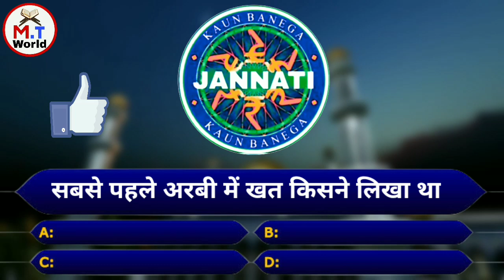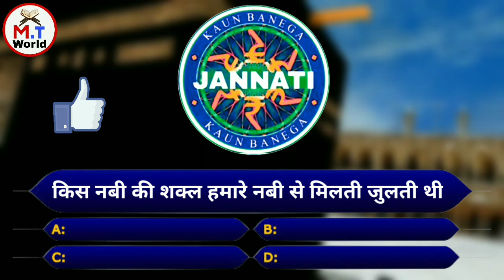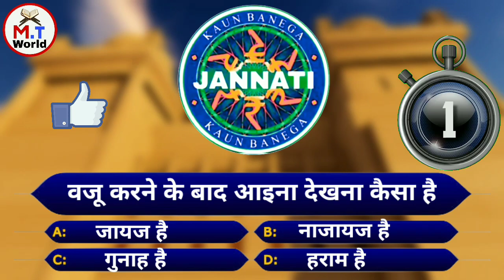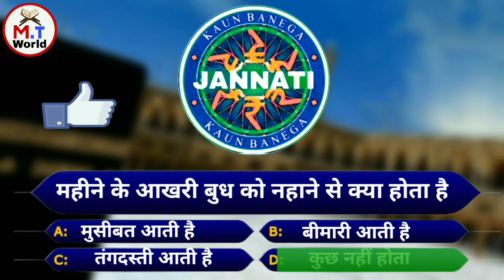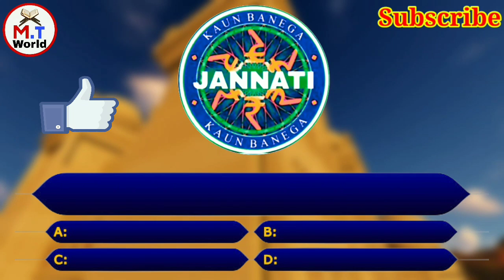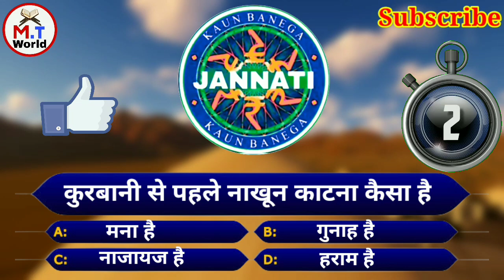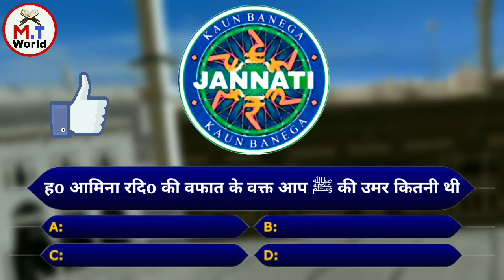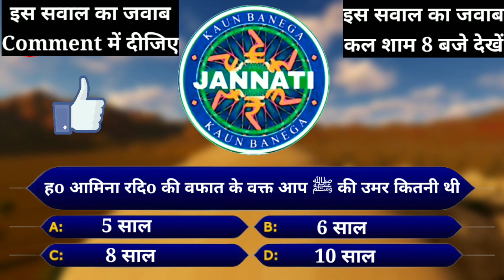kaun banega jannati episode 222 | qurbani se pahle nakhun katna kaisa hai | Budh ko nahana kaisa hai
kaun Banega Jannati ka ye Episode no.222 hai

doston aaj ki is video mein humne bataya hai k kya qurbani se pahle nakhun yah Bal kat sakte hain ya nahin kar sakte

aur mahine ke aakhiri Buddh ko nahana kaisa hai

kya shisha dekhne se wazu toot jata hai

hamare channel "Muslim Teacher World"
 par  Rozana sham 8:00 baje ek naya Episode dekhkar apne ilm main izafa kare

Aur apne dosto ko share kar k sawab k mustahiq bane

Allah aap sabko hamesha salamat rakhe ameen.

please doston video ko pura dekhen aur video ko pura dekhne

(1)islamic sawal jawab

(2)islamic channel

(3) kaun banega carodpati

(4)kaun banega karodpati

(5)Kaun Banega Jannati Episode 1

(6)kaun banega jannati all episode

(7)kon banega jannati

(8)kon banega jannati episode 222

(9)Muslim Teacher World

(10) mt world

(11) muslim teacher wold

(12) Mt world

(13) Ayaj Raza

(14) Ayaz raza

(15) kon banega jannati

(16) Hafiz Ayaj Raza Azhari

(17) Karza lekar qurbani karna kaisa hai

(19) Gair muslim ko qurbani ka gosht dena kaisa hai

(20) marhum k naam se qurbani karna kaisa hai

Video Title